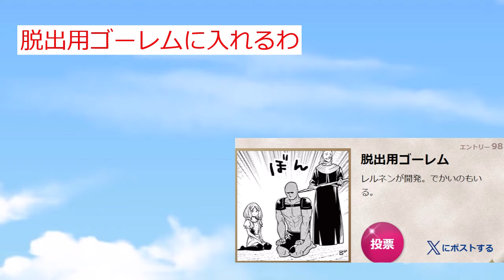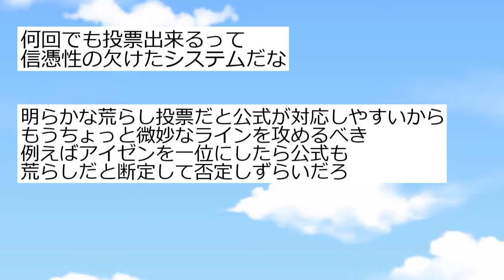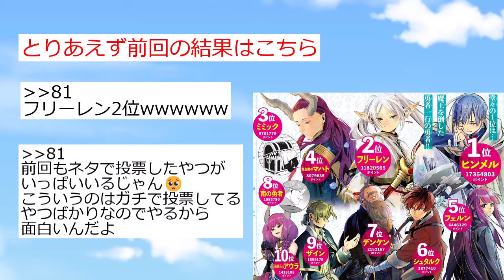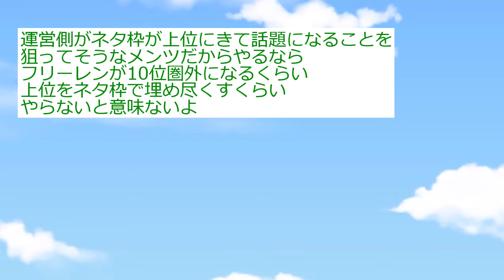【五条】フリーレンの人気投票でコイツ一位にしてガキ泣かそうぜｗｗｗｗｗ【アニメスレ】【反応集】【2ch切り抜き】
2chスレを紹介しています

「2024冬アニメ一覧」
戦国妖狐
ぶっちぎり?!
僕の心のヤバイやつ 第2期
ぽんのみち
魔女と野獣
ループ7回目の悪役令嬢
即死チート
真の仲間 2nd
異修羅
シャングリラフロンティア